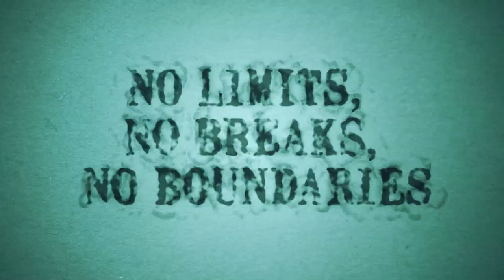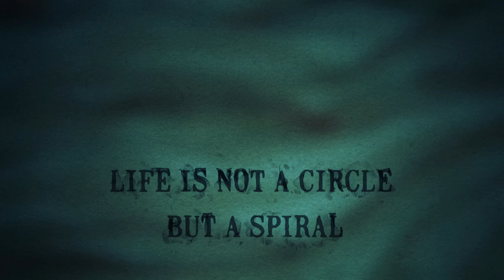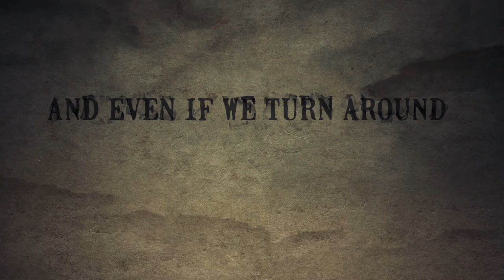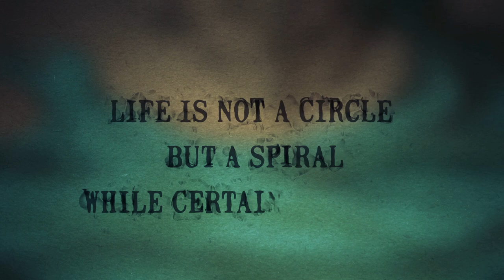BURIAL VAULT - Return To Point Zero (Lyric Video)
taken from "Unity In Pluralism", 2015

Also available at EMP Amazon, Nuclear Blast, iTunes...

Death metal with a melodic edge and socially critical lyrics. These are the trademarks of Burial Vault’s previous releases, their debut “Ekpyrosis (Periodic Destruction)“ (2012) and their complex concept-album “Incendium” (2013). The balance act between melody, harshness and atmosphere is the linchpin of the music from the German five-piece.

“Unity In Pluralism” brings this mixture to the next level. The eleven songs don’t follow a conceptual context but this seems to be the source of their strength. They all represent the individual facets of human individuals, their thoughts and their lives. The surrealistic artwork by Costin Chioreanu (Arch Enemy, At The Gates…) also picks up the aspect of unity in pluralism. Therefore he created two artworks that are separated by a slipcase. At last producer Victor Santura (Dark Fortress, Tryptikon, Obscura …) worked out the perfect sound for all the influences within the music and created an enormous depth by this.